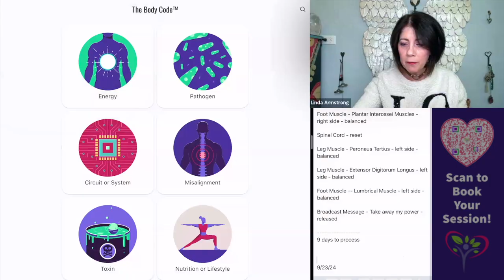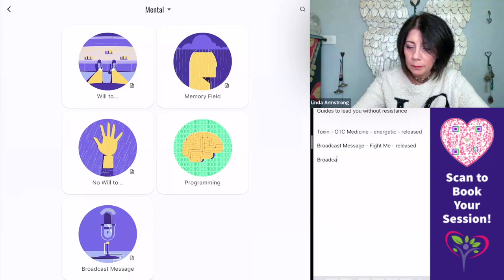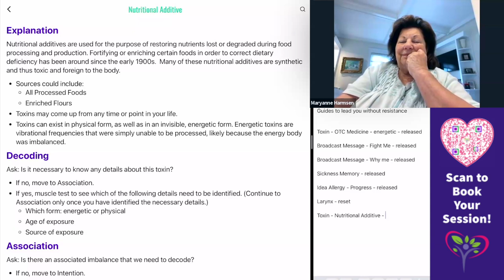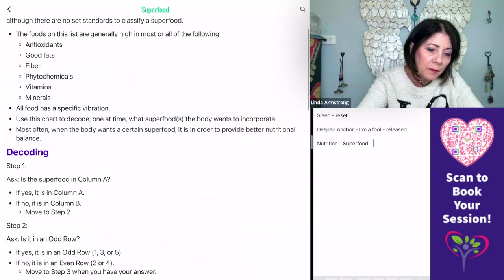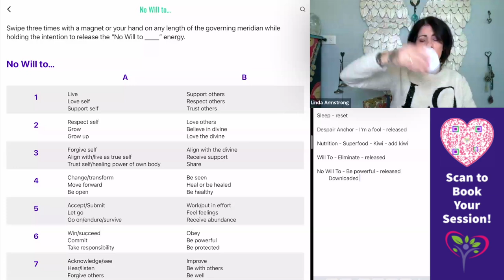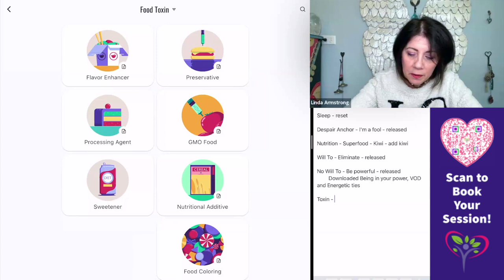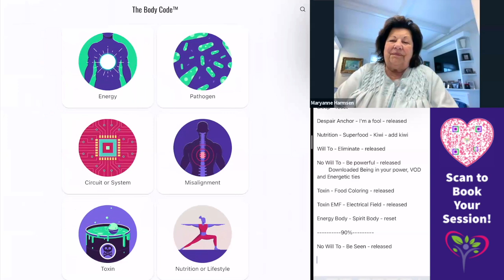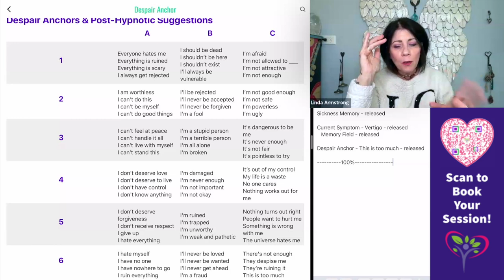Surrender Part 1 - Maryanne: Surrender to LIFE'S Surprises and Make Big Changes with EASE!